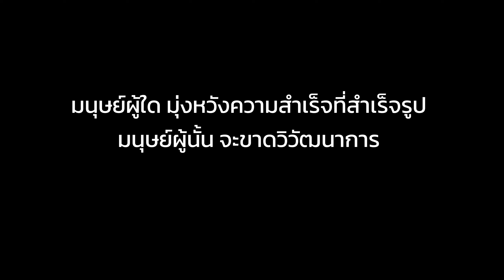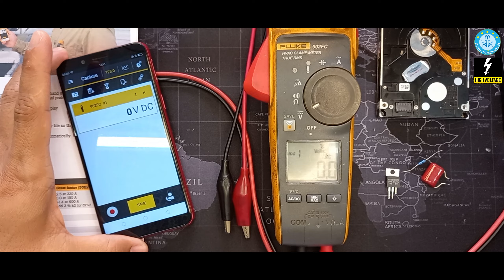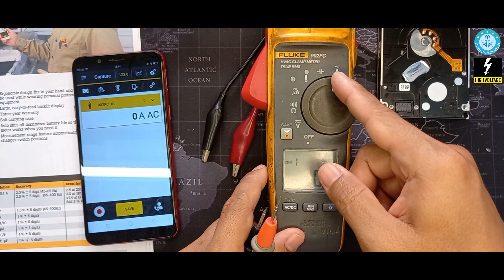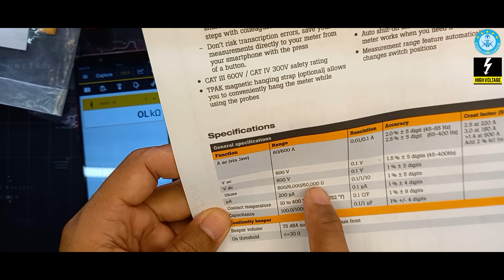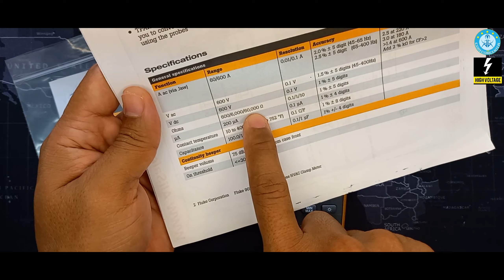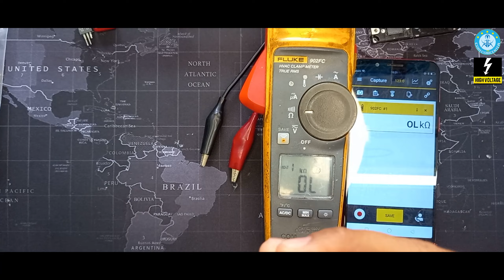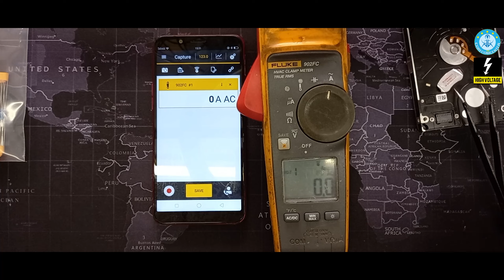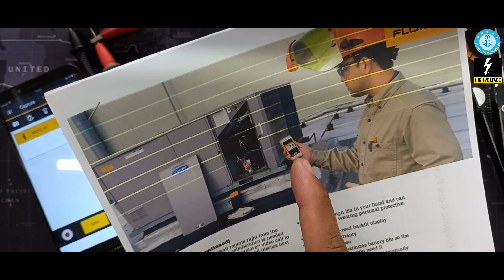ลองใช้ Clamp Fluke Multimeter 902FC ไร้สาย ไฮเทค สุด ๆ ทดสอบงานซ่อมกันหน่อย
🔎 FLUKE-902 FC TRMS WIRELESS HVAC CLAMP

✅ คอร์สเรียนซ่อม Switching แบบมิมิมอล 20 บาท/เดือน เรียนรู้ได้ทุกที่ ทั่วโลก พร้อมโหลดเอกสารเรียนรู้ประกอบ
✅ คอร์ส Computer SA. Course แบบมิมิมอล 20 บาท/เดือน เรียนรู้ได้ทุกที่ ทั่วโลก พร้อมโหลดเอกสารเรียนรู้ประกอบ
✅ คอร์สเรียน ซ่อมเรือนไมล์ รถยนต์ แบบมิมิมอล 20 บาท/เดือน เรียนรู้ได้ทุกที่ ทั่วโลก พร้อมโหลดเอกสารเรียนรู้ประกอบ

EP. นี้มารีวินงานซ่อม และเรียนรู้การใช้งาน Clamp Mutimeter Fluke 902FC เพื่อประโยชน์สูงสุด เราควรเรียนรู้สิ่งเหล่านี้ครับผม

สมัครเป็นสมาชิก ของช่องนี้เพื่อเข้าถึงสิทธิพิเศษต่างๆ ดูวีดิโอก่อนใคร+ไดอะแกรม ที่จำเป็น+ดาวน์โหลดโค๊ด Arduino สมาชิกช่องสามารถแสดงความคิดเห็น-สอบถาม เป็นพิเศษ สอบถามได้เช่น แหล่งซื้ออุปกรณ์ แหล่งซื้อชิ้นส่วน สอบถามข้อมูลเบื้องต้น เทคนิคการซ่อม (สมาชิก * ดาวสีทอง ปรึกษางานซ่อมพาเวอร์ซัพพลาย ได้ทุกรูปแบบ)